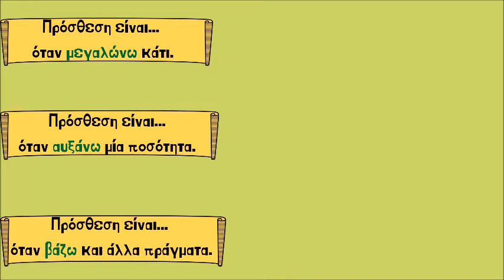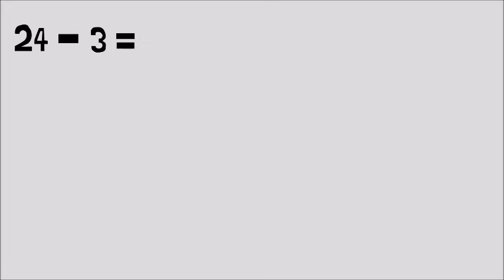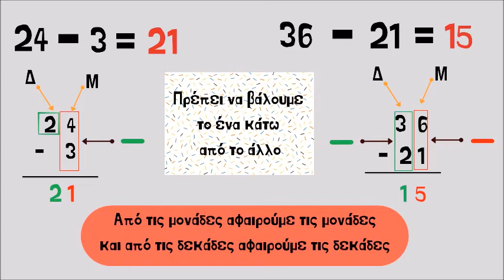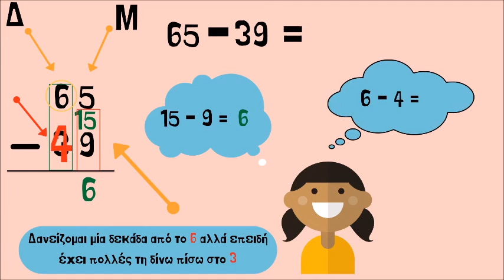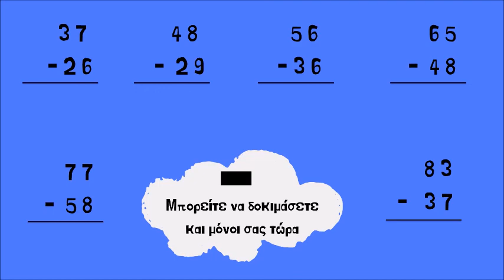11. Αφαίρεση διψήφιων αριθμών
Πάμε να μάθουμε πώς αφαιρούμε, πώς βγάζουμε δηλαδή, από διψήφιους αριθμούς.

Για να ακούσετε μαθηματικά και να κάνετε εξάσκηση δείτε το "SolidarityNow rings a bell" educational podcast